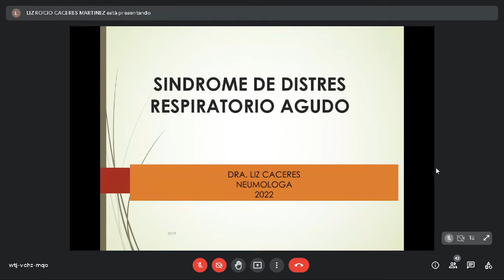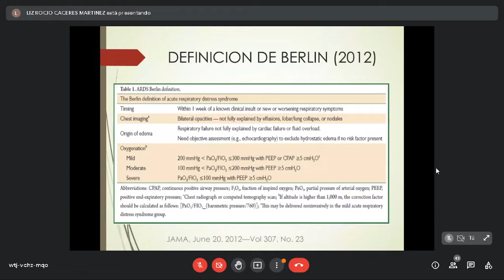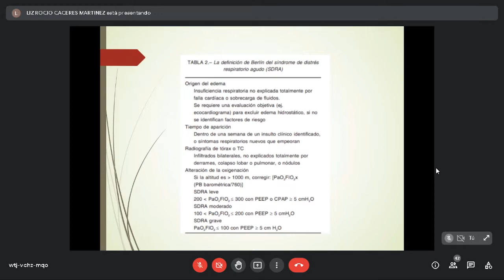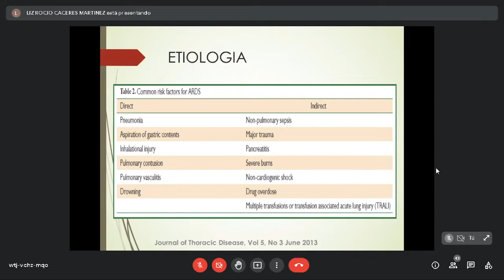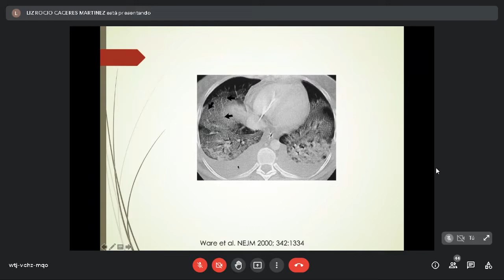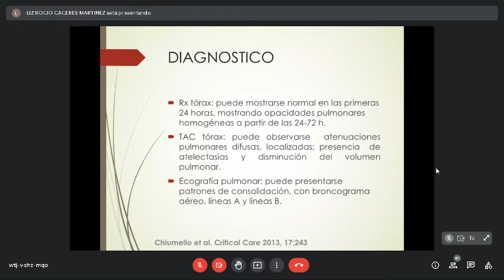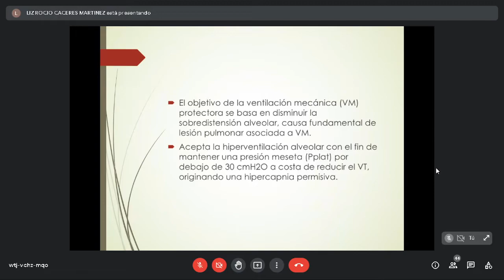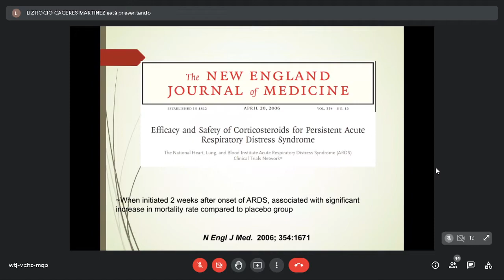CM1 Neumología 14: Síndrome de Distres Respiratorio Agudo (06-06)